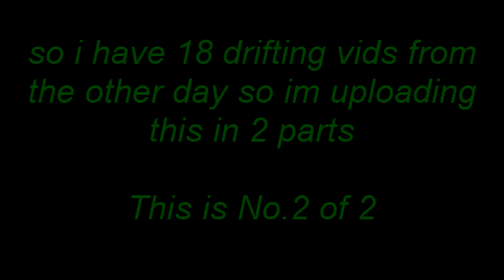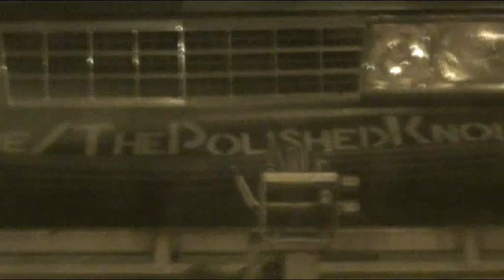Drifting @ Archer Field Pt 2 of 2, Toyota Corona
so i have to convert these from full HD to like 720p 1080 cos video pads (editor) wont use the high quality